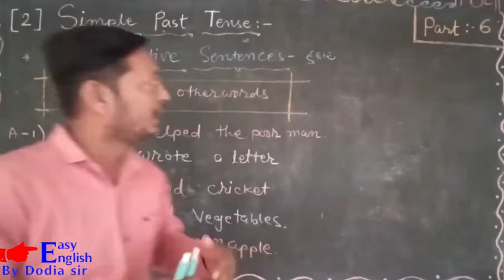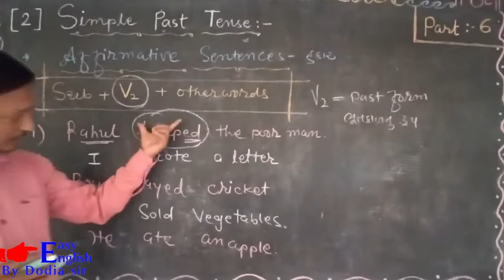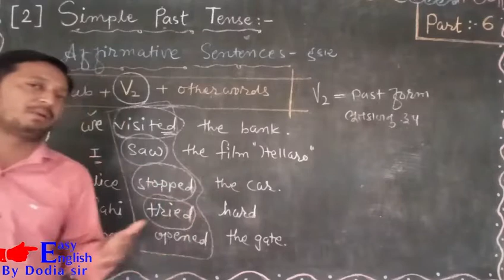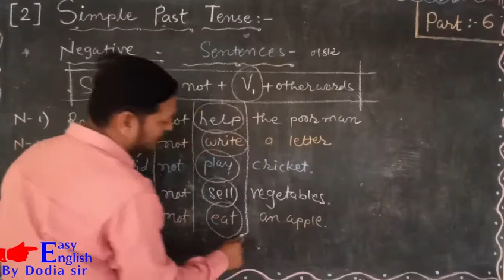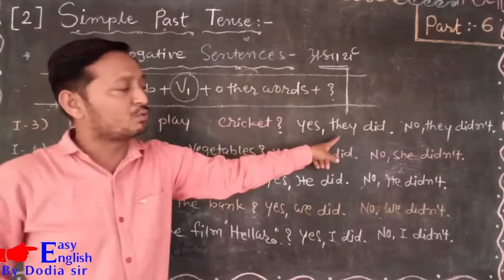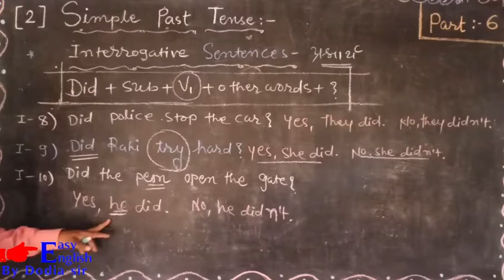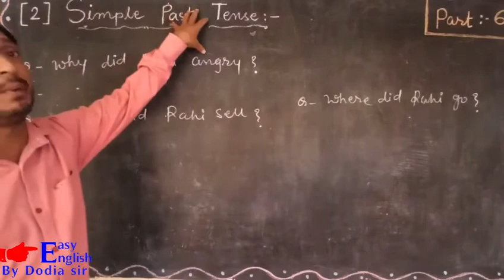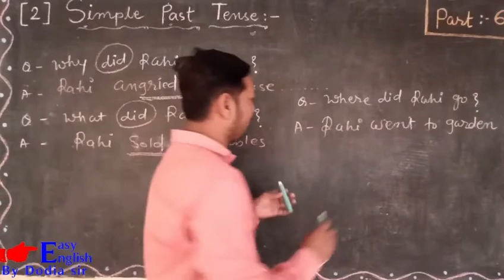Simple past tense (part-6, chapter-2)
Affirmative, negative, interrogative, wh